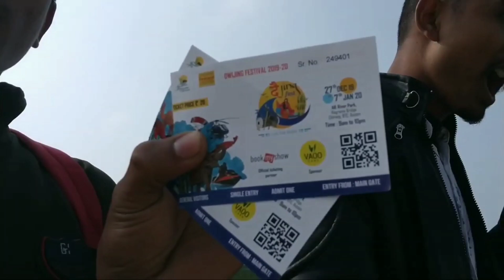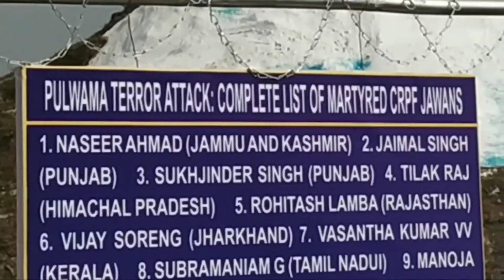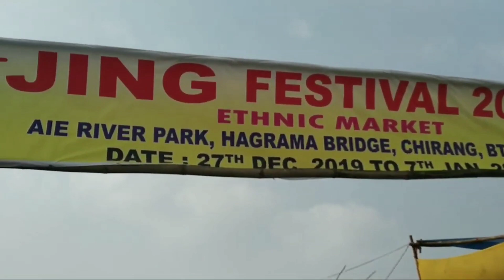Dwijing Festival চালোঁ l বহুত ডাঙৰ চাওঁক l RVM Vlogs